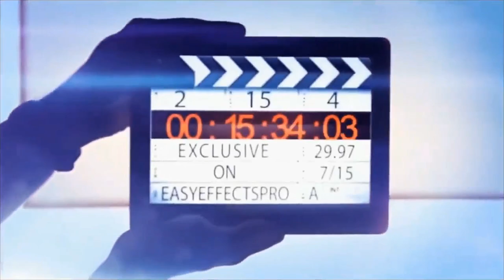Keutamaan Al Qur'an (Dakwah Santri Ramadhan 1443 H)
Alhamdulillah, segala puji bagi Allah swt sehingga Program Dakwah santri Ramadhan ini bisa terlaksana, semoga bisa memberi inspirasi kepada kita semua, khususnya pemuda generasi bangsa.
Shalawat dan salam kita junjungkan kepada nabi kita, Nabi Muhammad saw, yang telah menghantarkan umatnya dari zaman kegelapan menuju zaman yang penuh cahaya Islam.
Pada hari pertama bulan ramadhan 1443 H ini kami menghadirkan kultum dari santri Ihya'ul Qur'an yang bernama Farelian santri kelas VIII SMP IQ asal daerah kota Bengkulu.
Selamat menyimak, dan jangan lupa disebarkan kepada sanak saudara, sejawat dan teman teman terdekat agar menjadi lebih bermanfaat. Amiin.